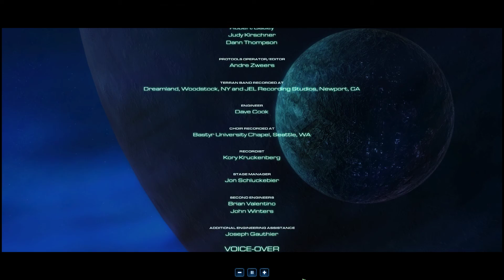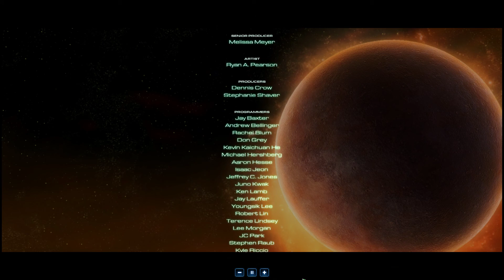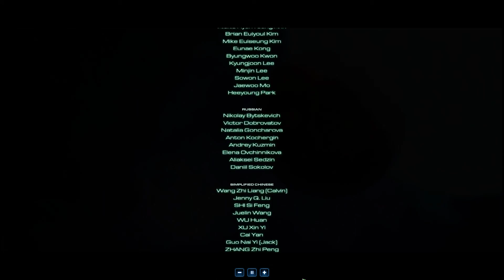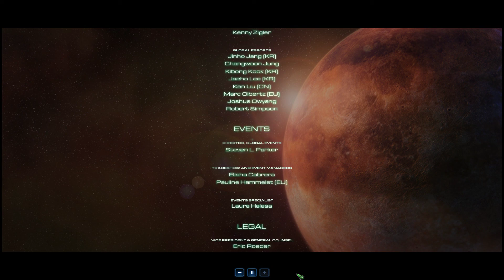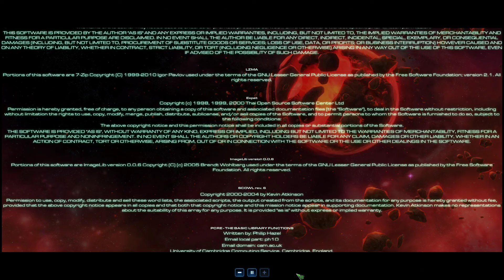Starcraft 2 Campaign - WoL Episode 26 Finale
Twenty sixth, and final, mission (All In) from Wings of Liberty, the first part in Starcraft 2's trilogy of expansions. I let the credits play at the end, but there isn't anything after the cutscene ends.